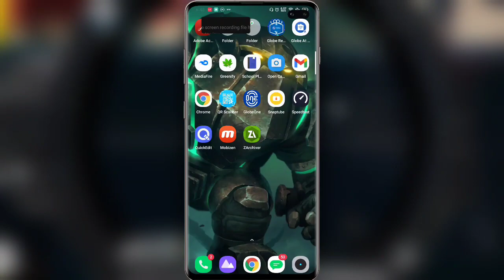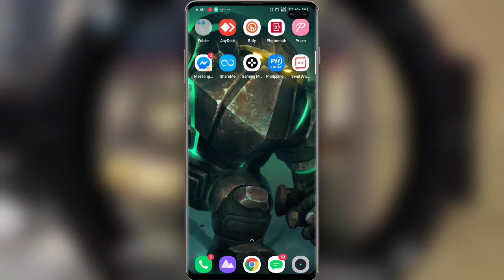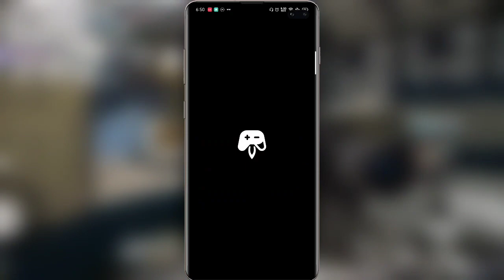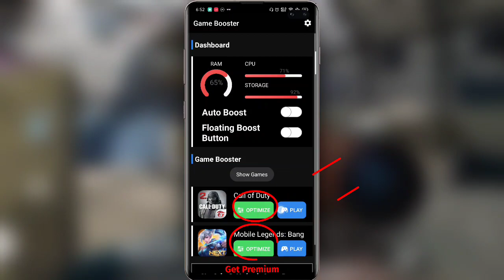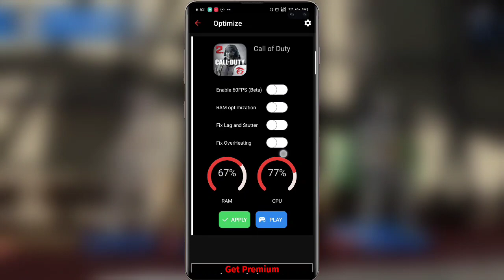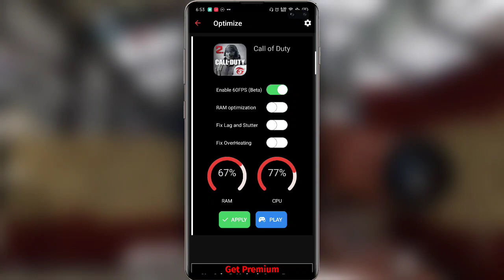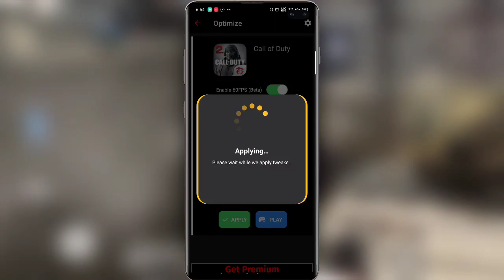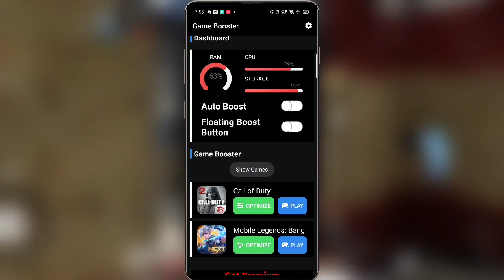NEW UNDERRATED GAME BOOSTER!! Increase Gaming Performance Using This Game Booster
Hello mga Kaparekoy 👋, sa video nato ishashare ko sa inyo itong Underrated Game Booster ngayon, dahil sobrang angas at effective ng features niya to increase your gaming performance sa lahat ng games ninyo.

Note:
Supported ito sa lahat ng games na nilalaro ninyo, mas nagiging effective ang Tboost Game Booster sa mga graphics/fps game Like wild rift, Mobile Legends, Call of duty, And PUBG.

TBOOST  GFX
- Tool & Game Booster is a game tool designed for FPS mobile games. Support custom graphics, unlock maximum FPS limit and much more other useful options.

[GFX]
- Set optimal settings for the game Unlock maximum FPS limit Fix Lag Improve FPS and Reduce Stutter

𝗠𝗬 𝗚𝗘𝗔𝗥𝗦
📍Mic: Senda MM1